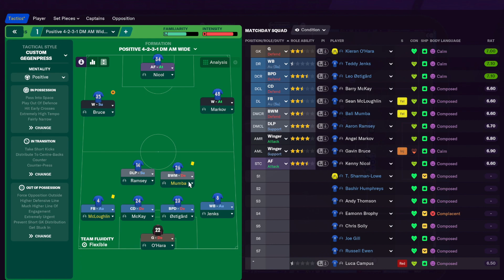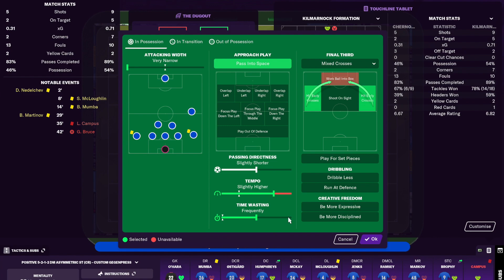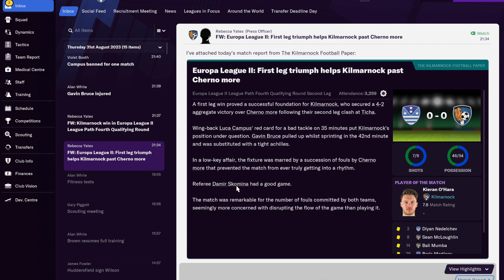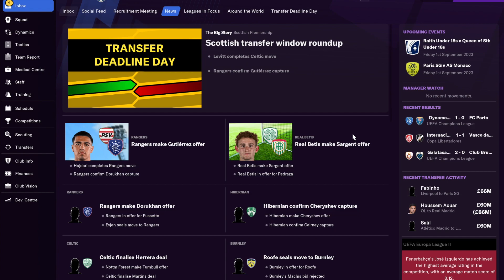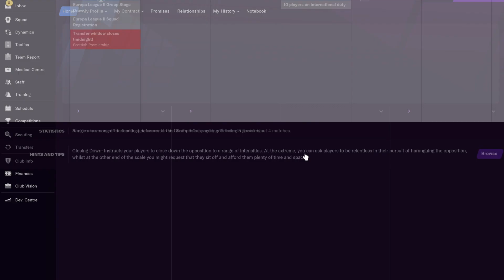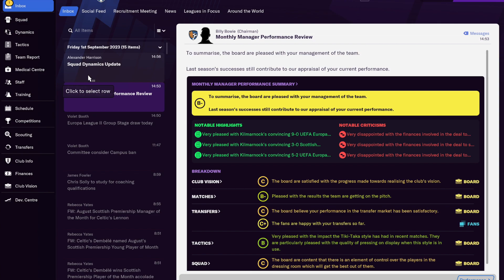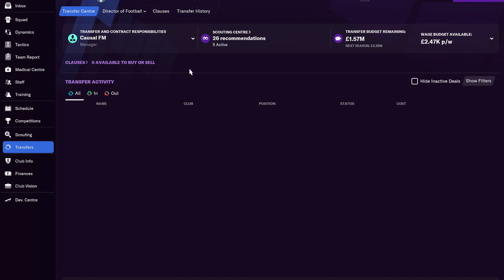Football Manager | Kilmarnock Fc |Europe | Group stages| Ep.24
we made it to the groups! find out who we got